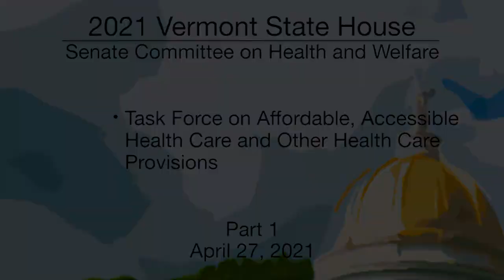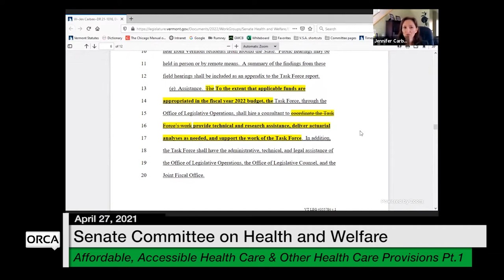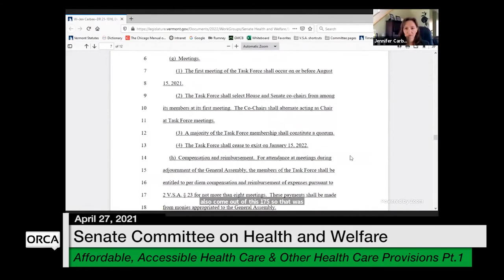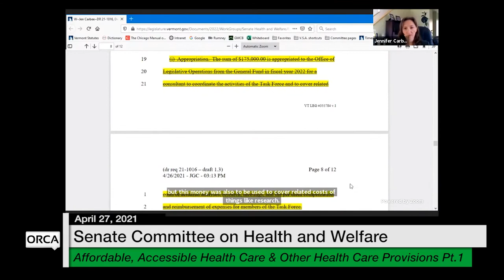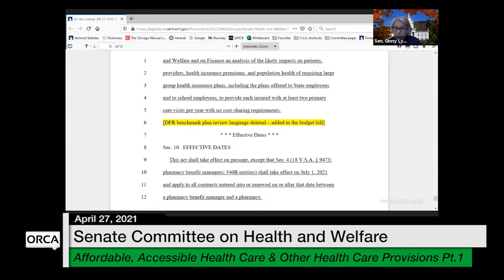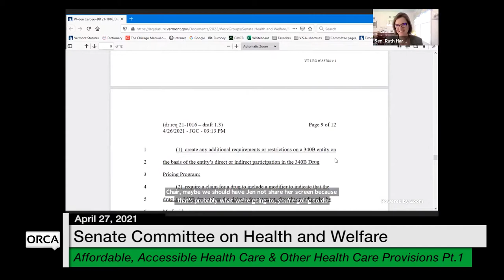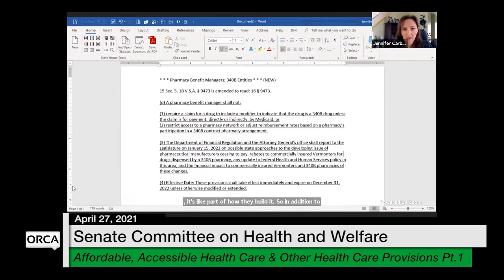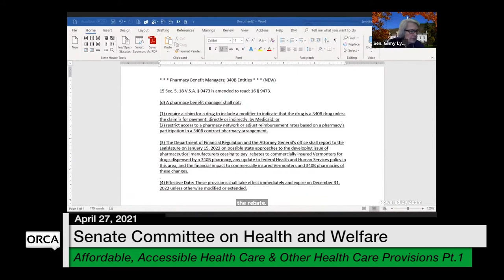Vermont State House - Task Force on Affordable, Accessible Health Care Part 1 4/27/2021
Task Force on Affordable, Accessible Health Care and Other Health Care Provisions Part 1 4/27/2021